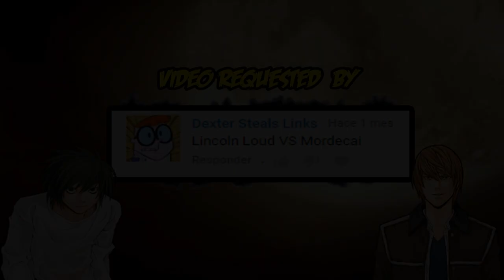Mugen Battles | Lincoln Loud vs Mordecai | The Loud House vs Regular Show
Video Requested by Dexter Steals Links

► Downloads